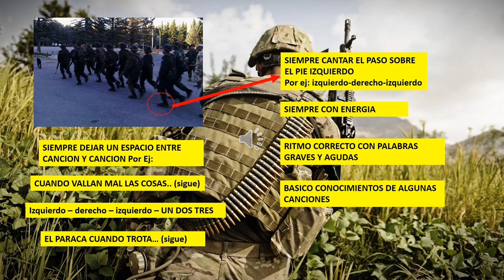como alentar el trote FFAA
aqui veras algunos pasos a seguir para poder dar emocion y la adrenalina que se inyecta cuando uno esta a cargo y debe entonar una cancion para levantar la moral del hombre en momentos dificiles...